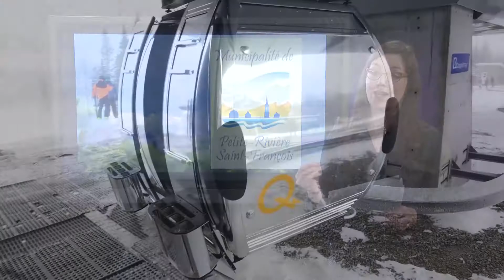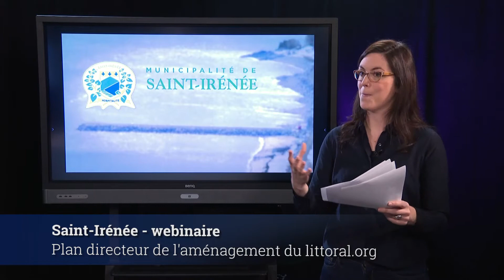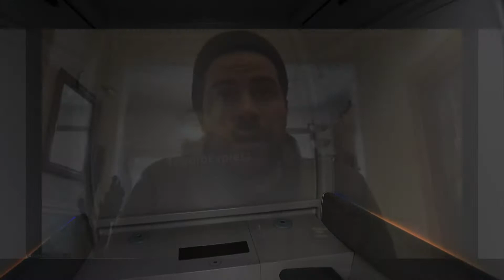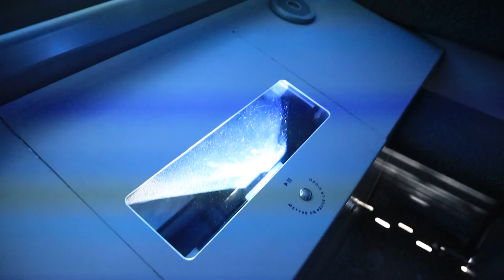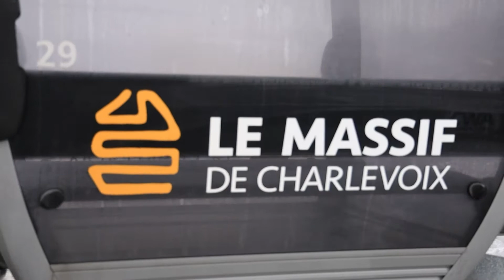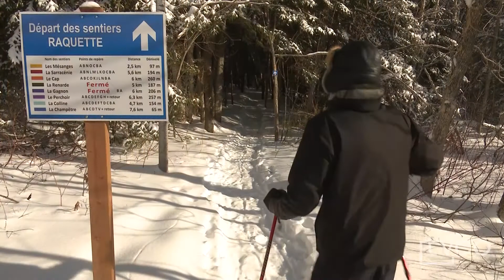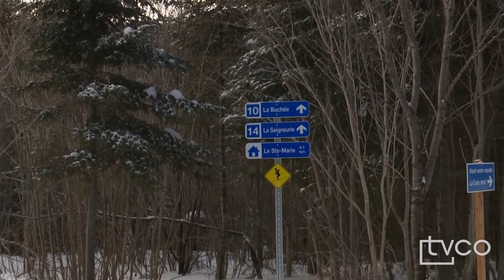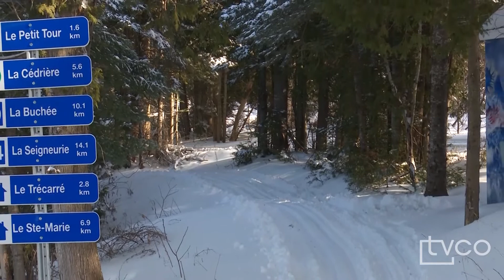Actualités TVCO 5 février 2021